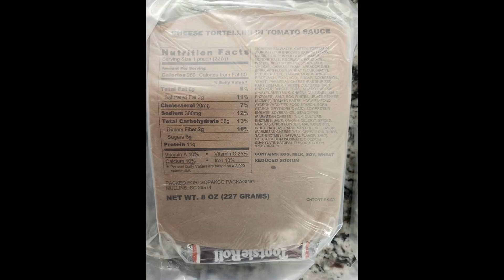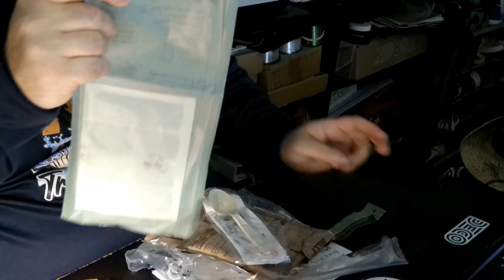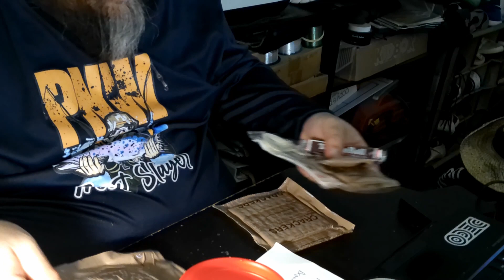MRE Review 03 SOPAKCO - Cheese Tortellini In Tomato Sauce - Lot Date Jul2023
Album: Truth Be Told

PNW Trout Slayer Logo - Graphic Art Logo by:
Instagram at anonymousgfx​​​​​​ or Facebook under anonymous Graphics

The Lazy Fishermen's Club Logo - Steven Church

Find me on Fishidy.com - PNW Trout Slayer

Daisy Mae's  Caffe'
19918 68th Ave S,
Kent, WA,
United States, Washington

Sun: Closed

TR Contracting & Design
Robert Niccolai

Exline Renovations
Jake Exline & Mike Kalb
Redhook, NY